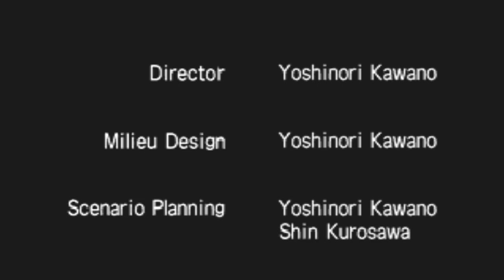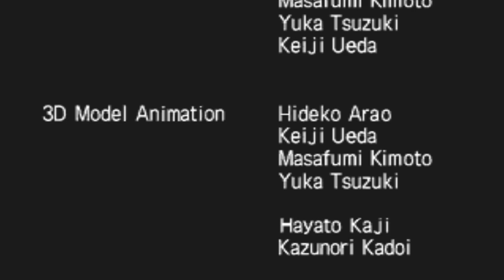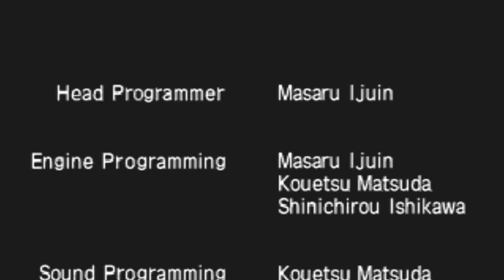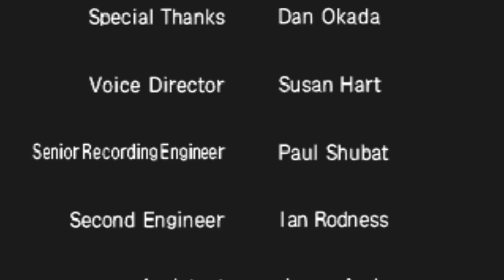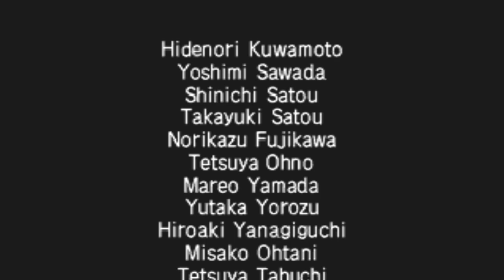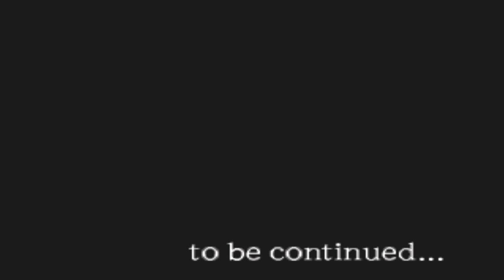Mega Man Legends Part 19